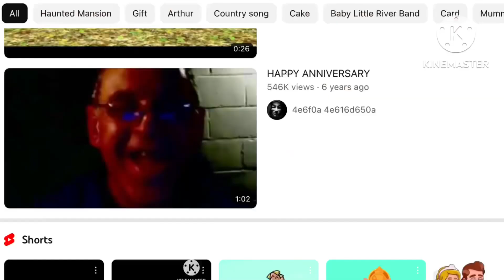THIS VIDEO IS TOO SCARY!!!